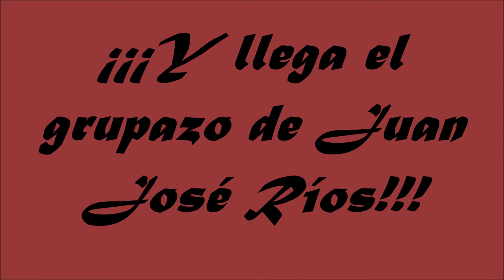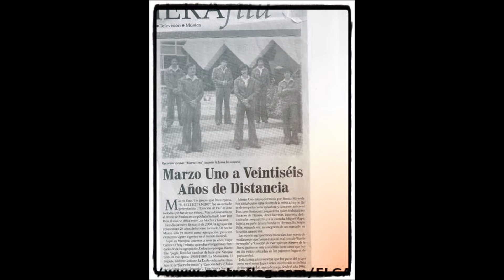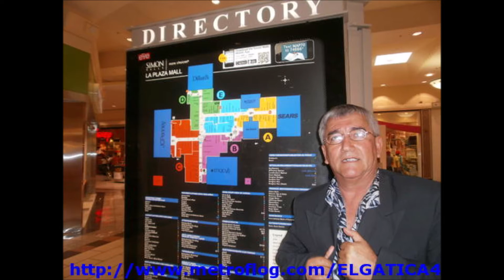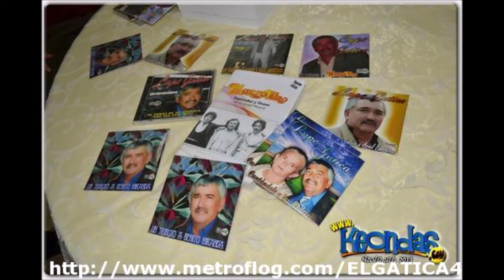"TIENES QUE SABER" C/MARZO UNO-LUPE GATICA